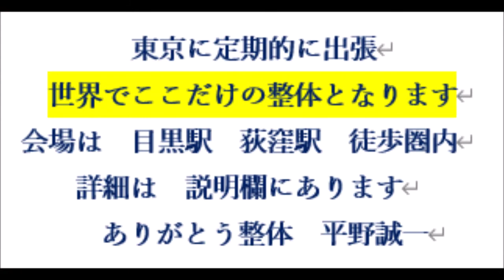足首がぐらつく 関節がゆるい感じ 【東京都内 関節のゆるみ】捻挫を繰り返す 足首を捻りやすい 墨田区の皆様